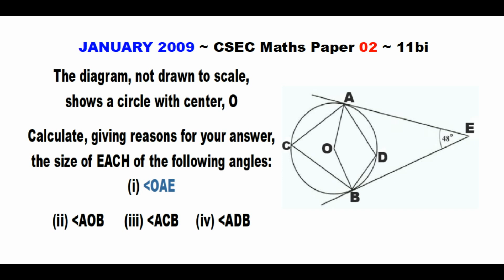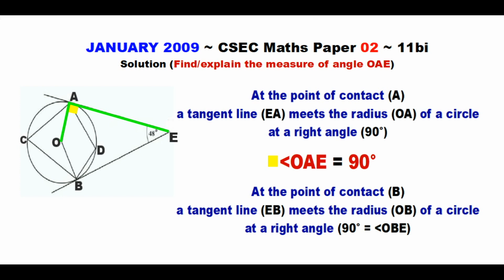Paper2-CSEC-MATHS-377 ~ Circle Geometry & The Tangent-Radius Theorem ~ January 2009 Number 11bi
Timestamps:
Question ~ 0:01 ~ January 2009 Paper 2 CSEC Maths Number 11bi
Solution 11bi ~ 0:08 ~ Determine the measure of angle OAE

The diagram, not drawn to scale, shows a circle with center, O
EA and EB are tangent lines to the circle and Angle AEB = 48°
Calculate, giving reasons for your answer, the size of EACH of the following angles:
(i) Angle OAE (ii) Angle AOB (iii) Angle ACB (iv) Angle ADB